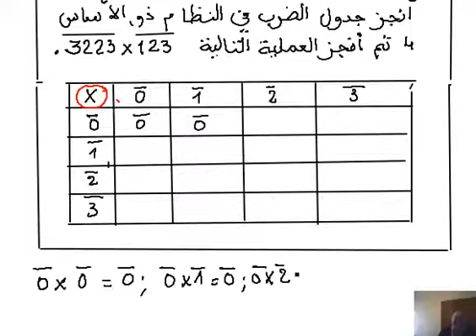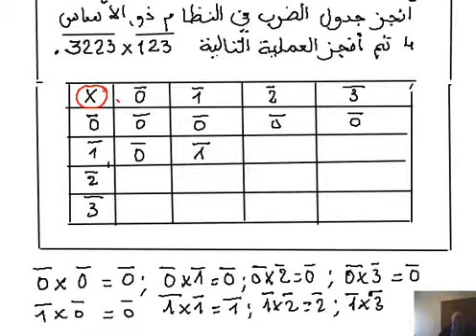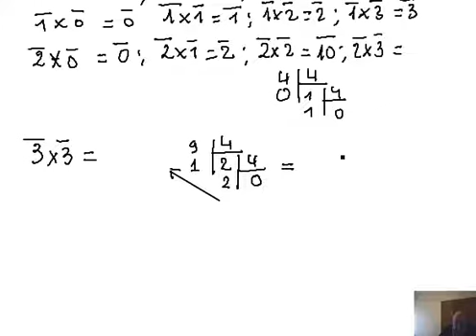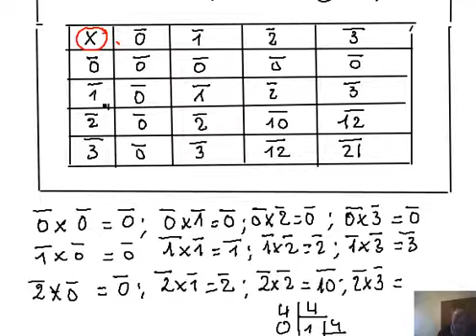2022 -bac - نظام التعداد -7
,cours et exercices de math-bac -système de numération